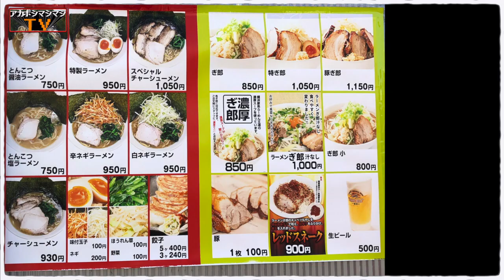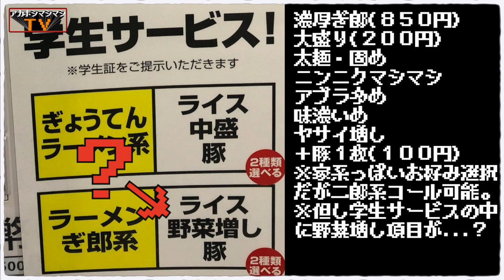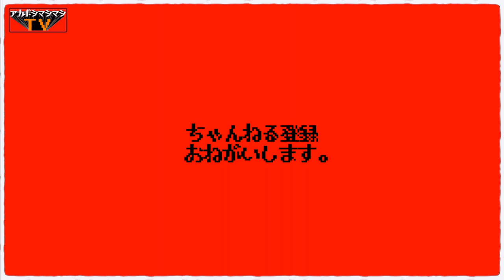流石にやらかしたか？麺量300gが二郎系の平均なのにその2倍て.....【らーめんぎょうてん屋伊勢原店】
📮住所📮
神奈川県伊勢原市桜台1-9-20

⏰営業時間⏰
11:00〜翌2:00

🛌定休日🛌
火曜

🚉最寄り駅🚉
小田急線『伊勢原駅』

〜BGMの出典〜
オープニング
『8-bit Title』